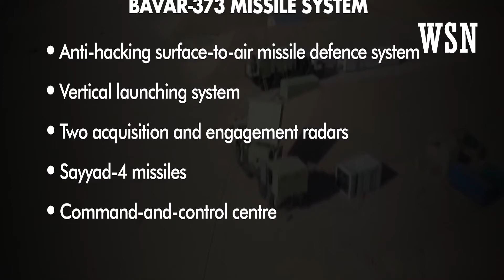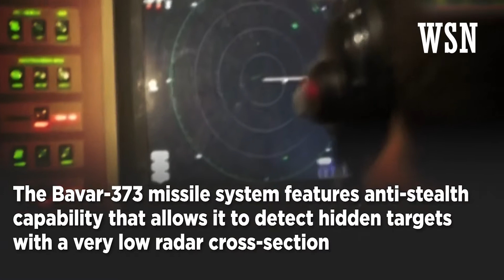Did Iran Give Lethal Bavar-373 Missile Defence System To Aid Putin’s Forces?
Authorities in Tehran have donated a Bavar 373 air defense missile to Moscow and returned an S-300, as per The Guardian UK. RPGs and anti-tank missiles, and Brazilian-designed rocket launcher systems, have also been sourced to Russia from Iraq.